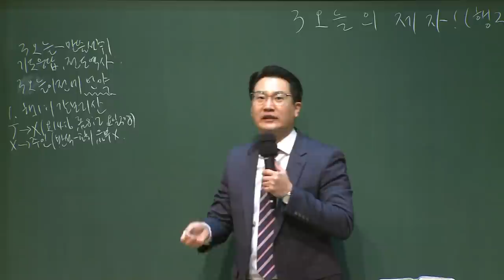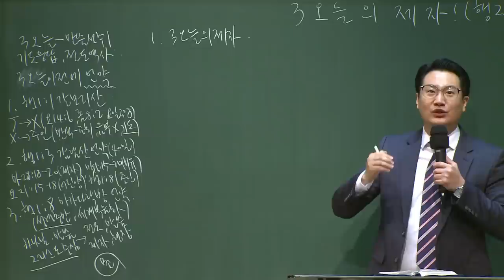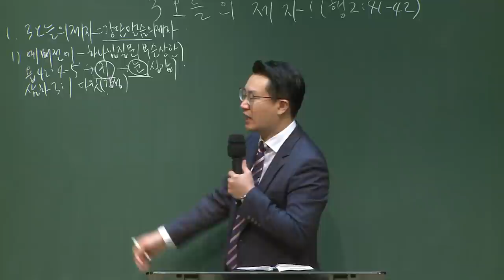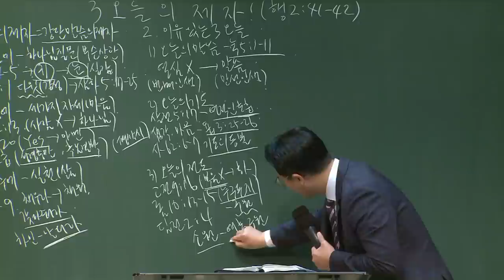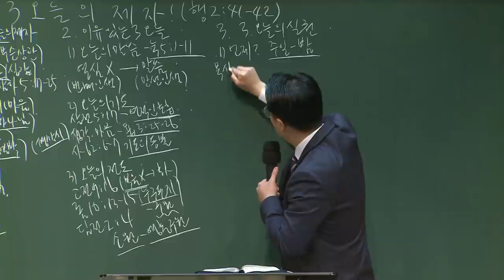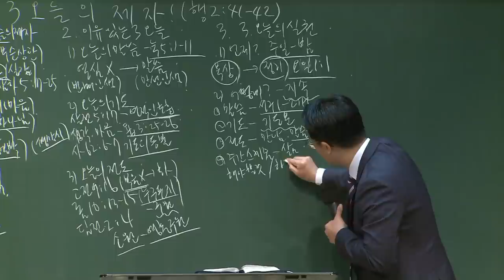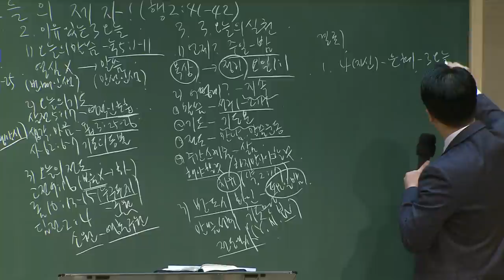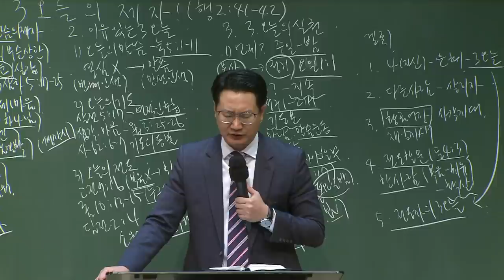[예원교회] 강남/강북 - 목요 사역자 조장 훈련 - 3오늘의 제자! - 백승인목사 - 2020.10.22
3오늘의 제자!
백승인목사